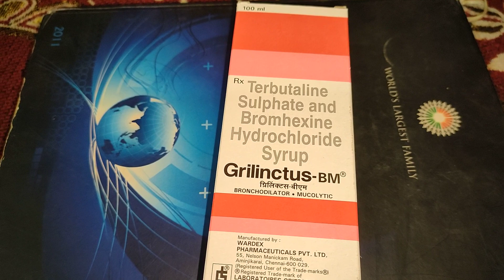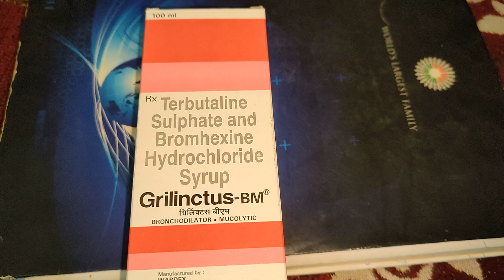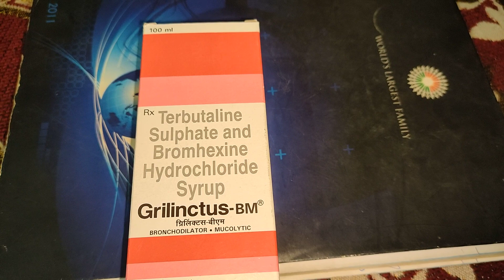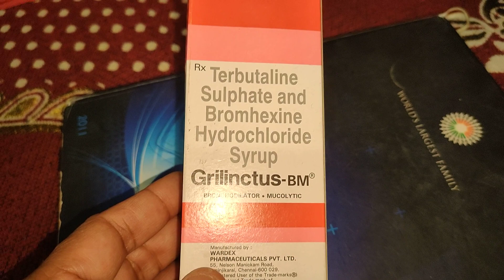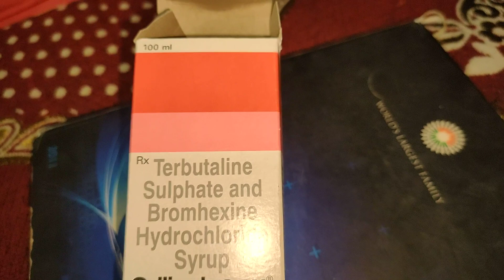खांसी के लिए सीसी GRILINCTUS BM COUGH SYRUP.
अस्थमा के कारण होने वाली गीली खांसी,  गले में संक्रमण और ब्रोंकाइटिस के इलाज के लिए महत्वपूर्ण है। डॉक्टर के पर्चे के बाद ही यह दवाई आपको लेनी चाहिए।  सिरप को लेने के बाद कुछ समय तक पानी का सेवन नहीं करना चाहिए गाड़ी चलाते समय इसका उपयोग नहीं करना चाहिए और मशीन संबंधी यदि कोई काम हो तो इस सिरप को लेने के बाद नहीं करना चाहिए,इसके प्रभाव से कब्ज भी हो सकता है और दस्त भी लग सकता हैं, कभी-कभी इस सिरप का कुछ लोगों पर बहुत ही विपरीत प्रभाव होता है,ऐसी स्थिति में डॉक्टर से तुरंत संपर्क करें। स्वस्थ रहे, खुश रहे।